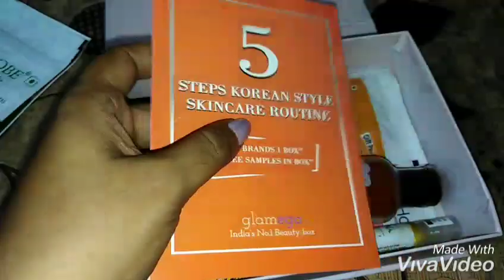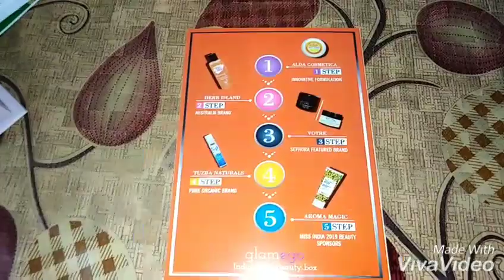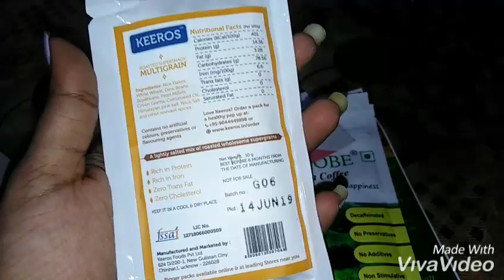5 Step Korean Skincare.. GlamEgo July Box 2019... 😘